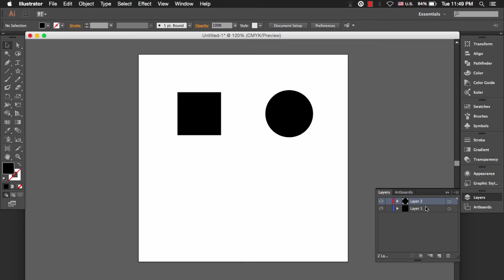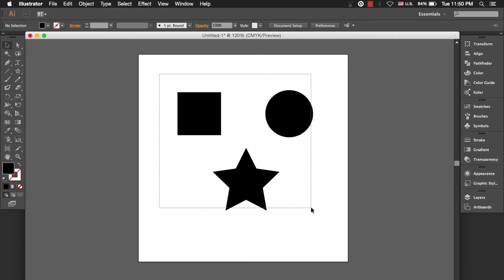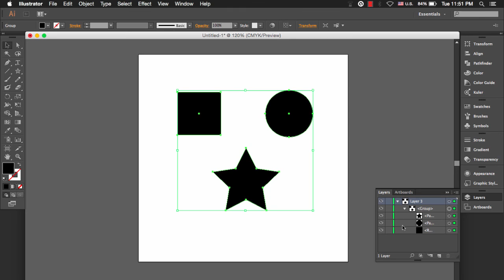9 - أدوات التصميم في اليستريتور : Layers Tool